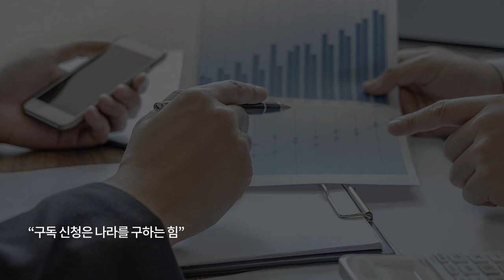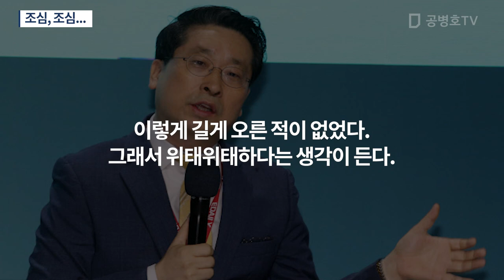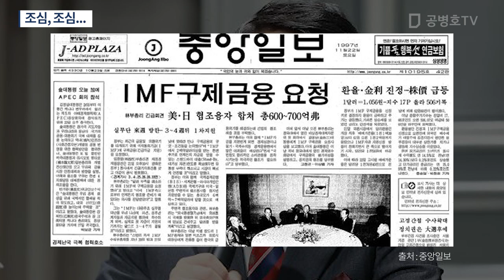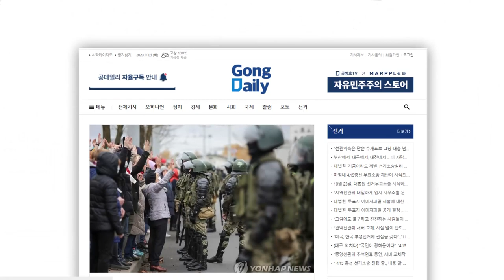조심, 조심... / 정점을 지나 내려가는 길만 남아? [공병호TV]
Bitcoin : 3MTW849AkP2ftLeSK2teZHMmzLu7Z83s9U